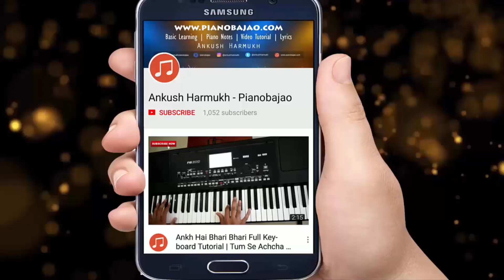Bhor Bhai Din Chadh Gaya Meri Ambe Piano Tutorial By Ankush Harmukh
Bhor Bhai Din Char Gaya Meri Ambe ( Pahada Wali ) Full Music Piano Instrumental Tutorial | Lord Of Durga Bhajans ( Durga Ambe  Aarti| ) Pianobajao. In this video you can play or learn this song of piano/casio/keyboard/benjo/synthesizer/harmonium.

Song: भोर भई दिन चढ़ गया मेरी अम्बे
Movie : Maa Durga Bhajan Album
Singer : Narendra Chanchal, Gulshan Kunmar
Piano Tutorial By : Ankush Harmukh
Keyboard - Korg Pa 300

भोर भई दिन चढ़ गया मेरी अम्बे Piano Cover + Lesson + Tutorial + Chord + Notes